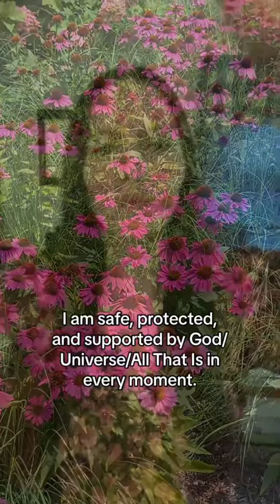Alleviating Anxiety with Reiki Energy and Affirmations 😌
Let go of tension and worry as you immerse yourself in healing Reiki energy, nature footage, and soothing affirmations. Discover the tranquility that comes from connecting with the Universal Life Force and find peace within yourself! 🌿

💚 If you’re interested in returning the kindness, you can show your support by purchasing a “Super Thanks!” or signing up for the Lotus and Jade YouTube Membership - where you get special access to exclusive content and other perks: